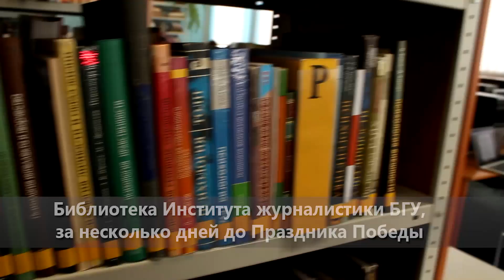Молодежь поет военные песни в разных местах Минска. Как на них реагируют?